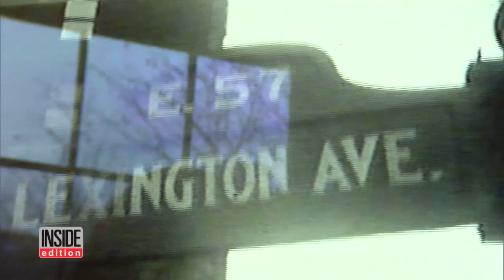Never-Before-Seen Footage Of Marilyn Monroe During Filming Of 'Seven Year Itch'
A lost piece of film history has been retrieved showing Marilyn Monroe behind the scenes of the cinematic classic, The Seven Year Itch. The scene where her skirt blows up as she stands above a subway grate is actually a reshoot of a much more risque scene that was captured on the lost film and presumed gone forever. The lost footage was shot 63 years ago at Lexington Avenue and 52nd street in New York City by a home movie buff who lived in the neighborhood.